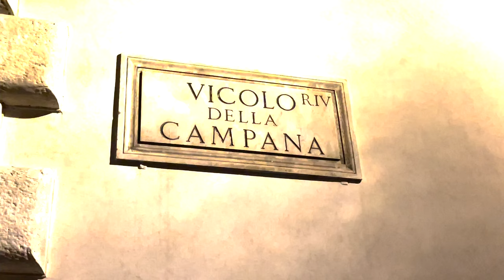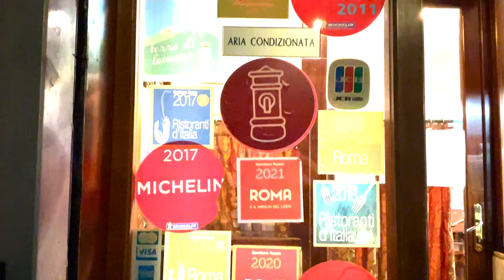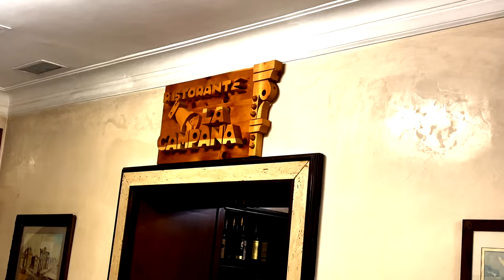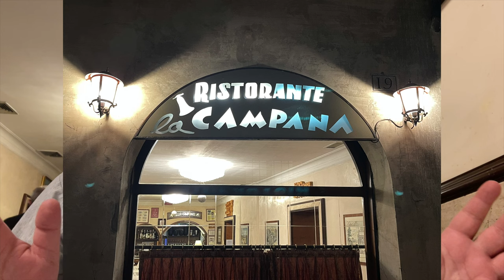I Ate at the OLDEST RESTAURANT in ROME! - Should You?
In this episode of Tasting Travel, We are in Rome, Italy where we visit Ristorante La Campana, The oldest restaurant in Rome. It's over 500 years old! We start off our meal with a Roman roasted artichoke. Next, we experience their roasted lamb and potatoes. Then we end to experience an interesting dessert called Monte Blanc.
We announce our new line of merch that you can purchase right here in the Youtube app, and a very special friend joins us.

Tastingtravel.online

Affilliate links

shorturl.at/dfsB3